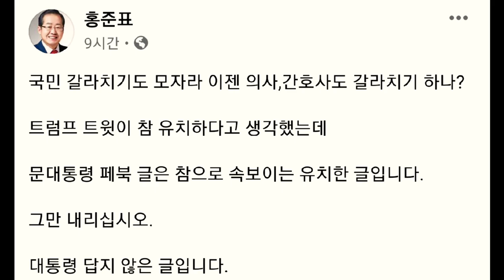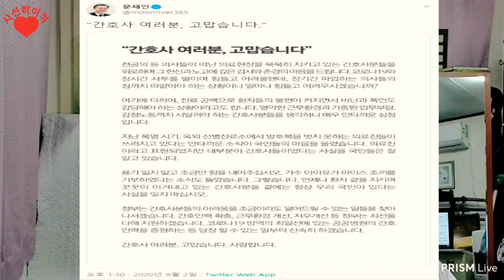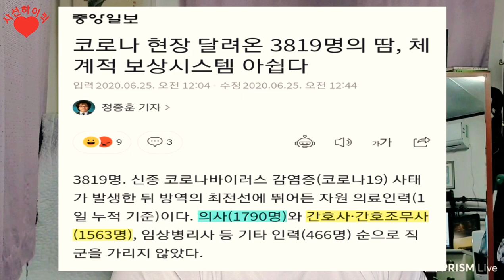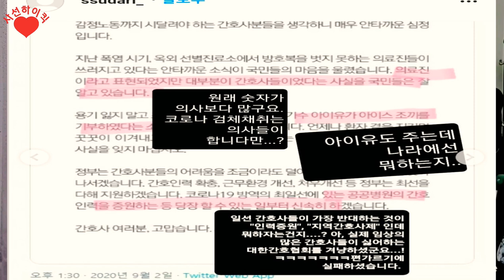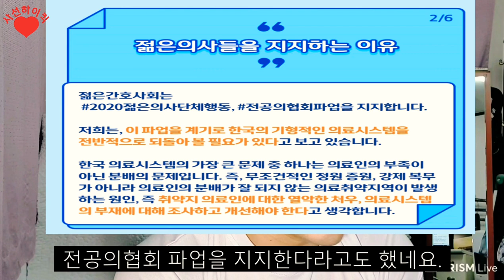간호사 여러분, 고맙습니다. -갈라치기 문재인-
문 대통령은 이날 SNS에 올린 글에서 “전공의 등 의사들이 떠난 의료 현장을 묵묵히 지키고 있는 간호사분들을 위로하며 그 헌신과 노고에 깊은 감사와 존경의 마음을 드린다”라며 “코로나19와 장시간 사투를 벌이느라 힘들고 어려울 텐데, 장기간 파업하는 의사들의 짐까지 떠맡아야 하는 상황이 얼마나 어려우신가”라고 전했다.

이어 “진료 공백으로 환자 불편이 커진 탓에 비난과 폭언도 감당해야 하는 상황”이라며 “열악한 근무환경과 가중된 업무 부담, 감정노동에까지 시달려야 하는 간호사분들을 생각하니 매우 안타까운 심정”이라고 언급했다.

아울러 “지난 폭염 시기 옥외 선별진료소에서 방호복을 벗지 못하는 의료진이 쓰러지고 있다는 안타까운 소식이 국민 마음을 울렸다”며 “의료진이라고 표현됐지만 대부분이 간호사들이었다는 사실을 국민은 잘 알고 있다”고 부연했다.

문 대통령은 “정부는 간호 인력 확충, 근무환경 개선, 처우 개선 등 간호사분들의 어려움을 조금이라도 덜어드리는 일을 찾아 나서겠다”며 “코로나19 방역 최일선에 있는 공공병원 간호인력 증원 등 당장 할 수 있는 일부터 신속히 하겠다”고 강조했다.

문 대통령은 “간호사 여러분, 사랑합니다. 고맙습니다”라며 글을 마쳤다.

앞서 대한간호협회는 지난달 27일 성명에서 “전공의들이 떠난 진료 현장에 남은 건 간호사들의 근무환경 악화”라며 “코로나19 재확산이라는 위기에서 의료 현장을 떠난 것은 윤리적 의무를 저버린 행위”라고 파업에 나선 의사들의 행태를 비판한 바 있다.